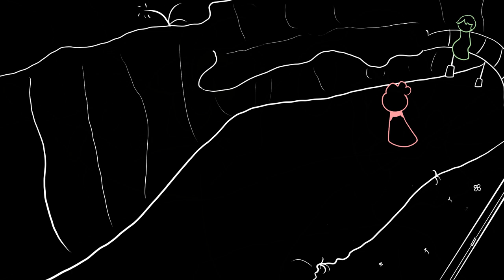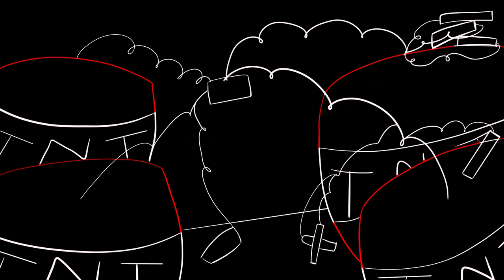Woe to Thee ye People of Order [ Technoblade!DSMP animatic]